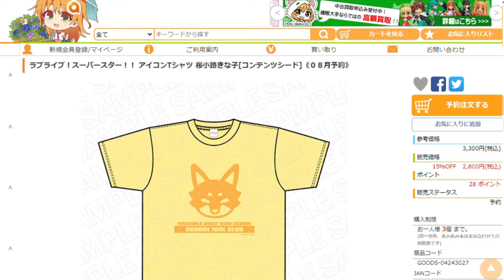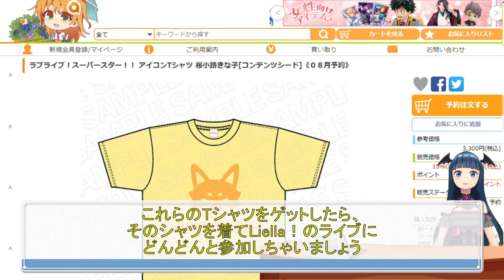ラブライブ！スーパースター!! アイコンTシャツ 新メンバー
今回は「ラブライブ！スーパースター!!」より、アイコンTシャツ新メンバーを紹介しています！
Liella！新メンバーをイメージしたデザインのTシャツです。
新メンバーのイメージアイコンがプリントされたTシャツとなっていますよ。
サイズはLサイズのみとなります。

■ラブライブ！虹ヶ咲学園スクールアイドル同好会 寝そべり テラジャンボぬいぐるみ 朝香果林
■ラブライブ！虹ヶ咲学園スクールアイドル同好会 2nd Season Blu-ray 特装限定版
■ラブライブ！虹ヶ咲学園スクールアイドル同好会 4th Live！～Love the Life We Live～ Blu-ray Memorial BOX
■カッコウの許嫁 天野エリカ バニーガールVer. 1/7スケールフィギュア
■ウマ娘 プリティーダービー 夢は掲げるものなのだっ！トウカイテイオー 1/7スケールフィギュア
■無職転生 ～異世界行ったら本気だす～ エリス・ボレアス・グレイラット お着替えmode 1/7スケールフィギュア